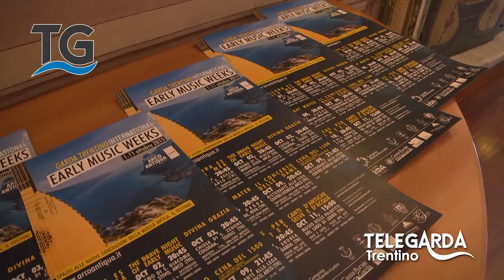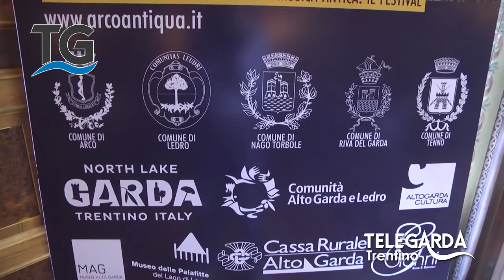Arco Antiqua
Servizio del telegiornale del 28 settembre 2015.

Non sapete cos'è Arco Antiqua? Scopriamolo assieme.